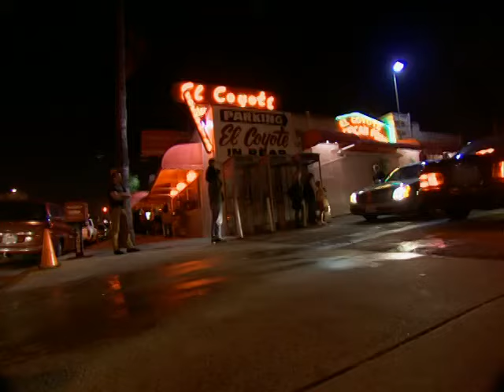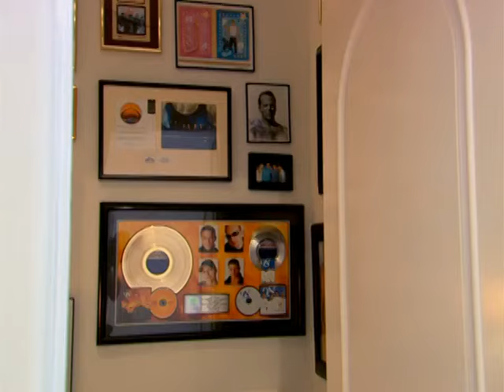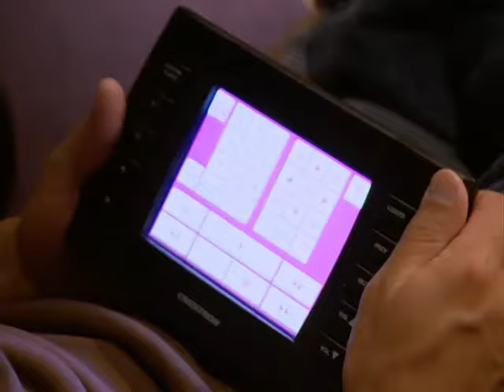Newlyweds: Nick & Jessica - Episode 302